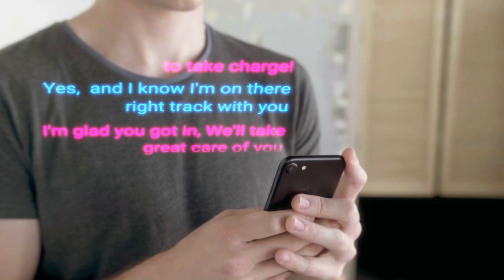HOW TO GET OVER A BREAKUP IN 5 STEPS PART4 STEP 2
IN THIS VIDEO you'll learnHOW TO GET OVER A BREAKUP IN 5 STEPS. Diving deep in to step 2.

tubli vid